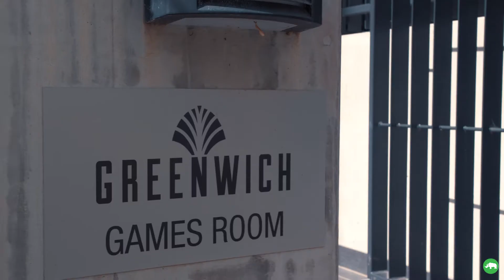218/12 Provan Street, Campbell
Located in leafy Campbell – C5 Apartments
White Rhino Property is pleased to present to the market this stunning contemporary styled 3 Bedroom, 2 Bathroom, 2 car space apartment with a variety of tastes to suit all. This property is located in the C5 building, with ample options for relaxing at cafes, in the park with family and friends or a stroll around the leafy surrounds.

This floorplan has been well thought out which makes it a comfortable, stylish and comforting home or investment. With high-quality finishes, sought after location and amenities make this an attractive investment, or the perfect apartment.

Enjoy all the city life has to offer with being only minutes away to the best of Canberra CBD, Parliament House, Canberra Airport, retail and dining, national attractions and direct access to Lake Burley Griffin.

Upon entry to the property you are welcomed by abundance of storage. Elegant large windows in every room let the natural sun into the expansive living and bedroom areas. The apartment exuberates a modern feel, the striking deep oak timber floors throughout the living areas contrasting against the light walls create an open and light space.

The kitchen is dressed in marble bench tops which is complimented with marble tile splashback and quality appliances. The impressive marble design is the focal point of the kitchen and open plan living area.

The bathroom and en-suite are spacious with more superb marble bench tops, along with marble tiled showers.

Generously sized bedrooms are featured carpeted and all with built in robes. All bedrooms have full length windows to soak up the splendid views over the C5 complex. The master bedrooms flows onto the balcony.

The balcony is well appointed and good in size with deep grey ceramic tiling and can be accessed through the open plan living area and the master bedroom.

FEATURES INCLUDE

- 3 Bedrooms, 2 bathrooms, 2 car spaces
- Rubbish shoot on apartment level
- Ducted reverse cycle heating and cooling
- Alhua intercom system
- Oak timber floors
- Marble features in kitchen and bathrooms
- Interior designed bathroom and kitchen
- Double glazed windows
- Miele appliances
- Lockable storage area located in basement
- Roof top gardens
- Communal library
- Communal conference/dining room
- Communal games room

Rates: $1,563 p/a (approx.)
Air BnB income: $79,000 gross (approx.)
Land tax: $1,938 p/a (approx.)
Body Corporate/Sinking Fund: $3,577.92 (approx.)
EER: 6
Total area: 117m2 (approx.)